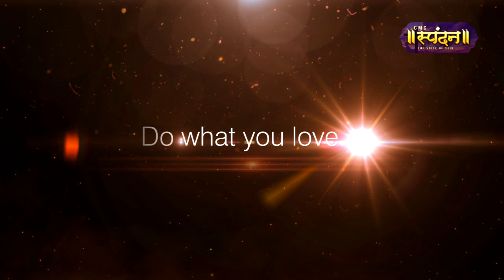Be a Source of Inspiration | Rev. Fr. Sunny Jacob SJ